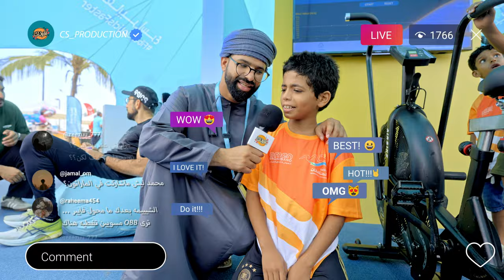أقولك الحلقة 2 || كائنات بس في ظفار؟؟؟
حلققااات ما توَقف مع اقولك.. شاركتوا في ماراثون العمانية للنطاق العريض؟؟

تابعو باقي حلقات اقولك في القناه

ولا تنسو تتابعو باقي حساباتنا